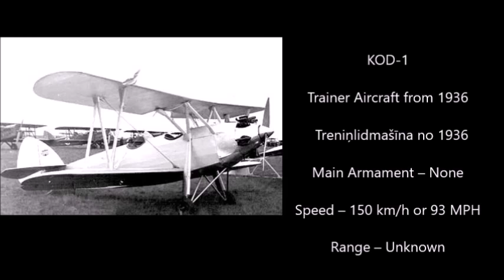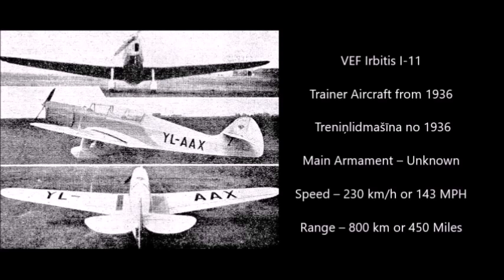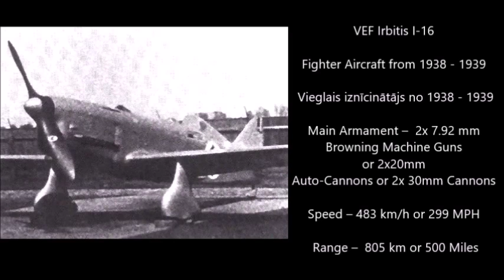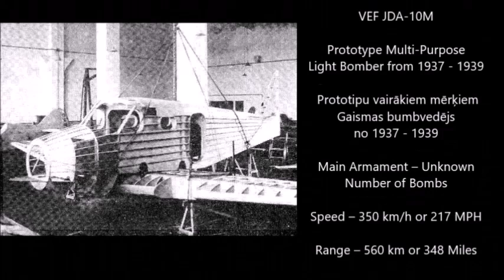Rare Latvian Military Aircraft 1920's to 1940 ( Latvija Karaspēks Gaisa kuģis )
Reti Latviešu Karaspēks Gaisa kuģis
Latvian Military Aircraft:
VEF Irbitis I-14 – Advanced Trainer Aircraft from 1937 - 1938 Main Armament –None Speed – 93 MPH Range – Unknown
VEF Irbitis I-15 –
Fighter Aircraft from 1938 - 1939 Main Armament –2x20mm Auto-Cannons or 2x 30mm Cannons Speed – 299 MPH Range –434 Miles
VEF Irbitis I-18 –
VEF Irbitis I-19 Light Fighter from 1940 – Main Armament – 4x7.92mm Machine Guns Speed – Range – 650 to 680 km \ h